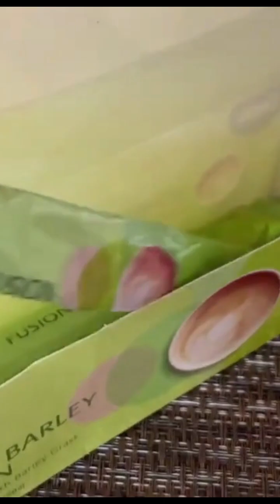What Makes Sante Barley Fusion Coffee So Special?